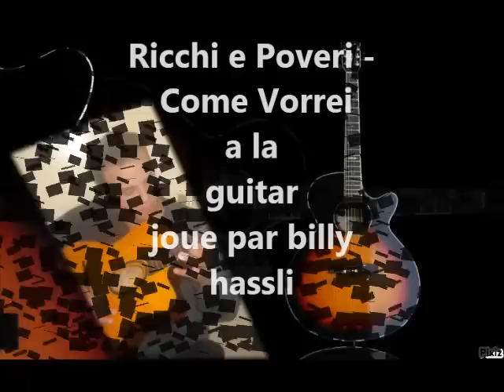come vorei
Ricchi e Poveri - Come Vorrei joue par billy hassli a la guitar